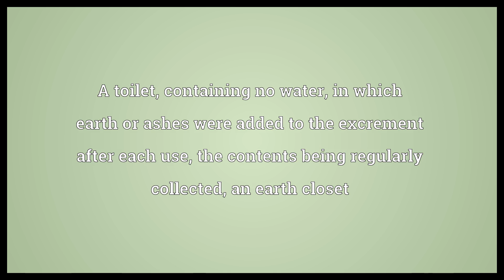Dry closet Meaning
Video shows what dry closet means. A toilet, containing no water, in which earth or ashes were added to the excrement after each use, the contents being regularly collected, an earth closet.  Dry closet Meaning. How to pronounce, definition audio dictionary. How to say dry closet. Powered by MaryTTS, Wiktionary